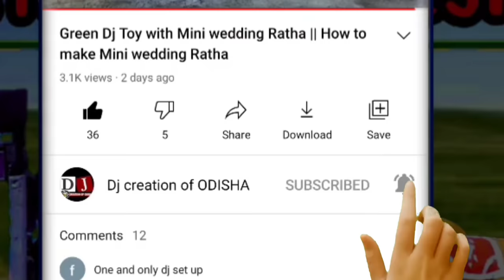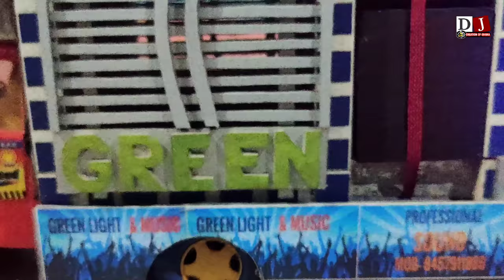Green Dj Ganesh Visarjan Dj truck Green Dj || How to make dj truck || Dj smoke and fires